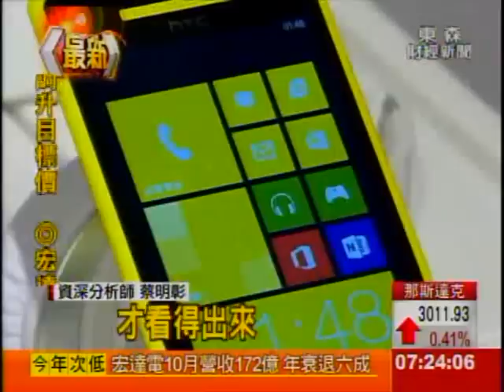今年次低! 宏達電10月營收172億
宏達電昨天公布10月合併營收172.14億元，月減18.55%、年減60.98%，下探今年營收次低，不如市場預期。法人指出，宏達電新機鋪貨效應逐漸顯現，11月營收可望小幅反彈，站回200億元大關。